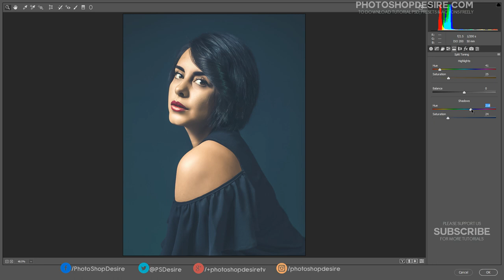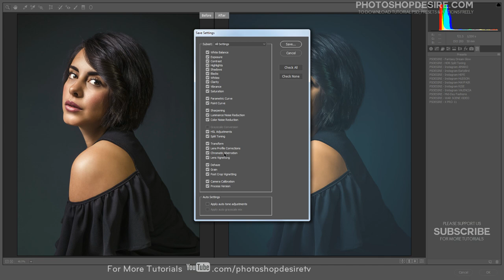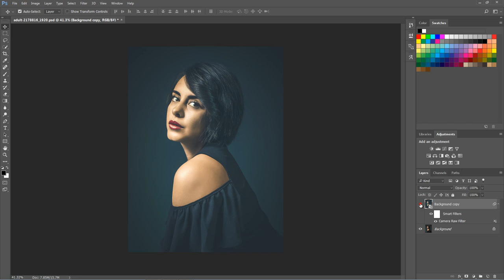How to Stylize and Color Grade Studio Portraits in Photoshop/Lightroom [Photoshopdesire.com]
In this Photoshop color Effects tutorial, we’re going to stylize Studio Portraits in photoshop or lightroom using camera raw settings.

For this tutorial, I used Adobe Photoshop Cc 2017 on Windows.

Open the image you want to edit in Photoshop and duplicate it.

convert layer in to smart object.

Now open image in camera raw filter.

adjust highlights and shadows, contrast and detail settings as follows

now add the popular matte Look, or faded photo effect with tone curve.

go to HSL panel, it allows you to control different colors independently

we can brighten, or emphasize specific saturations, and control the hue of any certain colors

Now select split-toning tab, in this section we can simply add different colors to the highlights and shadows of a portrait.

now add Vignette effect, it is a great way to darken the edges of the image, so that your viewer focuses on the subject of the image.

if you are using lightroom, You can give the same values in lightroom as well, with exact settings to get the same effect.

Now we can save these settings as a preset, and then apply the preset to other photos

choose Save Settings from the Camera Raw Settings menu.

The saved settings preset is now available in the Presets tab for any open photo.

Click OK when you're done

Photoshop goes ahead and applies your settings to the image

we applied the Camera Raw Filter to a Smart Object, it was added as a fully editable Smart Filter.

we can go back and re-edit any of the settings for the effect,

As the final step, i want to add radial filter, adjusting highlights and brightness to draw attention on the main subject than the background.

Our channel subscribers can download this Camera Raw preset from my website for free, and with just one-click you can add the effect to any photograph.

I hope that you enjoyed this tutorial

Photoshop CC Tutorial : Outdoor and indoor Portrait Editing. Lightroom Portrait Editing/Retouching.

How To Edit Portraits in Photoshop. How to edit and color fashion portraits - Photoshop Tutorial.

Portrait Skin Retouch & Color Editing. Professional Portrait Edit & Retouch - Photoshop Tutorial.

Color Grade Like A Pro - Photoshop Tutorial.High-End Retouching: Skin, Eyes, Color Grade.

Lightroom CC | Color Grading Photo Effects Tutorial. Photoshop: How to Color Grade Your Photos.

Softwares Used:
Camtasia Studio